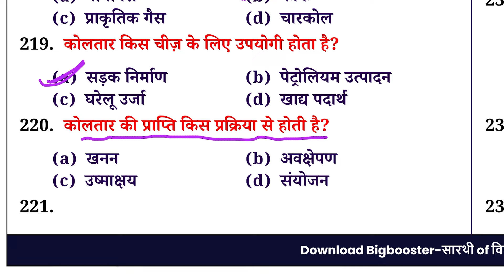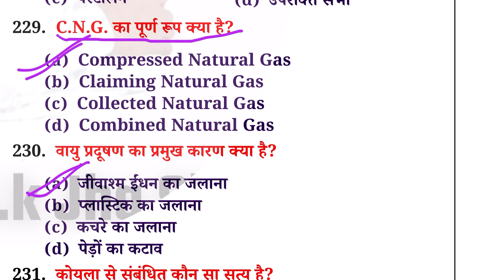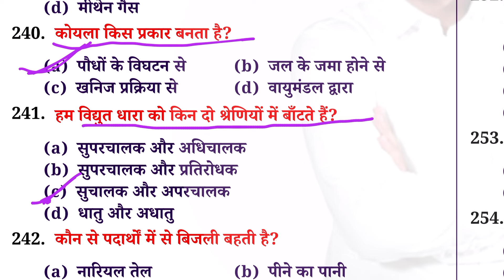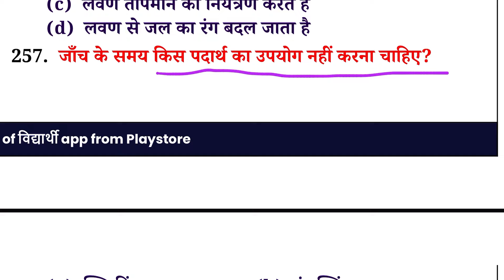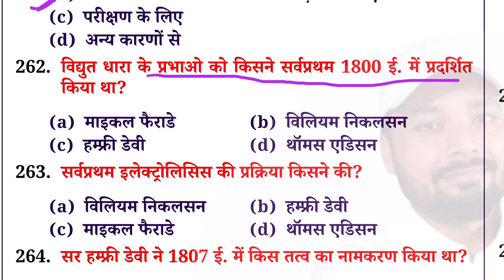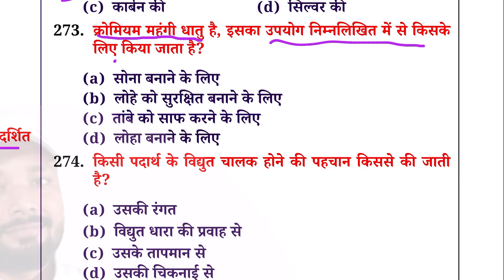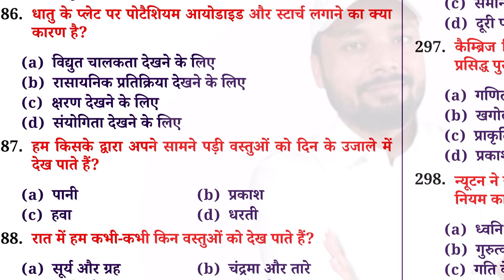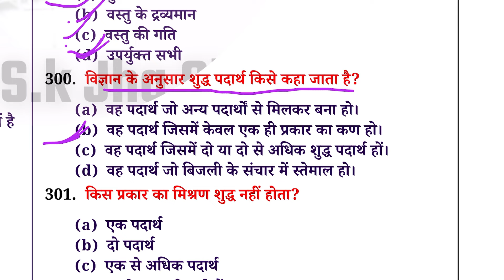4 Bihar police SK Jha Science Art NCRT ब्रह्मास्त्र किताब से 1600 प्रश्न इससे बाहर और कुछ नहीं आएगा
hit likes.

lots of  ❤️
Social media links 👇👇
Shubham.ssp
Ssp

Telegram sub 4 sub group

Blogger, vlogger, Interview, Video editor, Video Making, Students, Photography, jobs, Mobile Information, Unboxing, Review, WhatsApp status Making, traveling, shoping, and etc...

Created, Produced by  shubham kr
Video Editor : Shubham kr
Written by : Shubham kr
Director by : Shubham kr